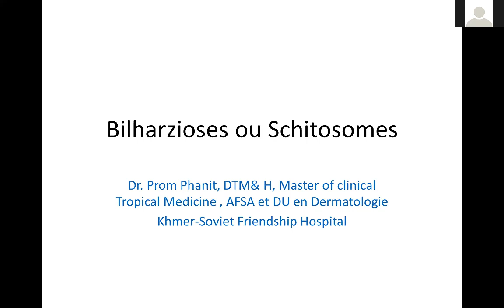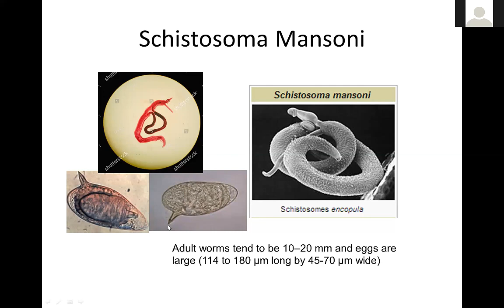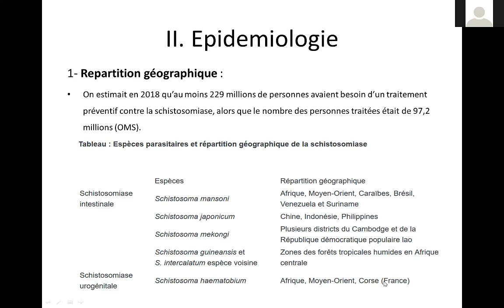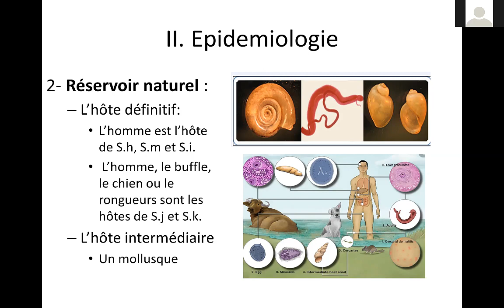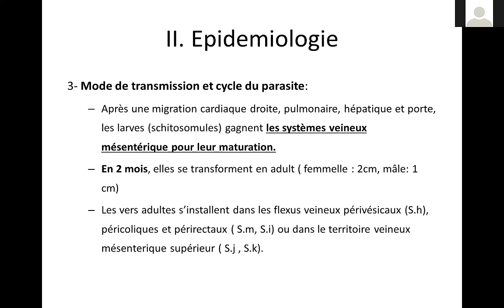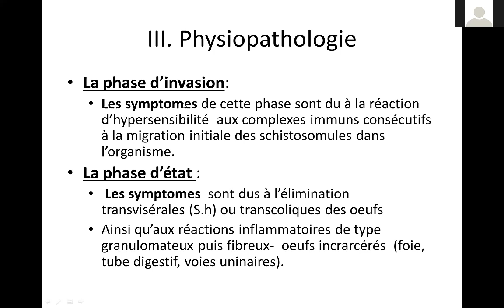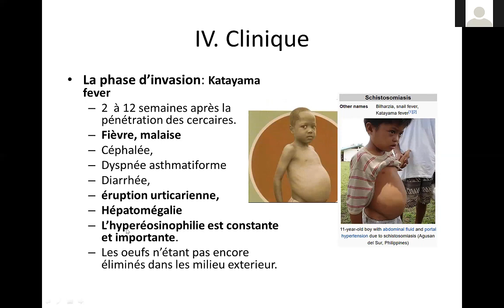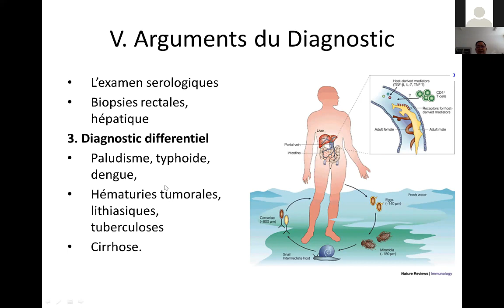ការសិក្សាអំពី Bilharzioses ឬ Schistosomiasis